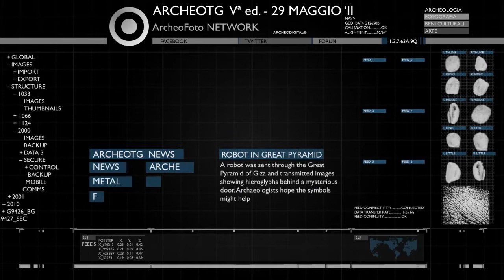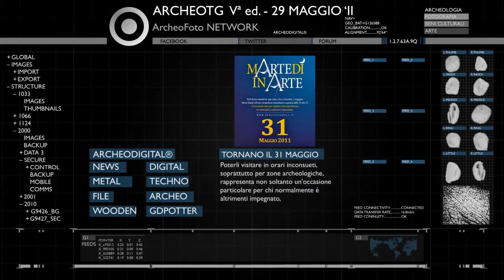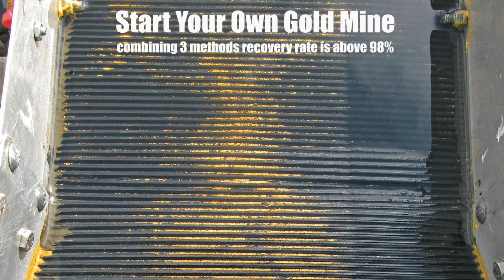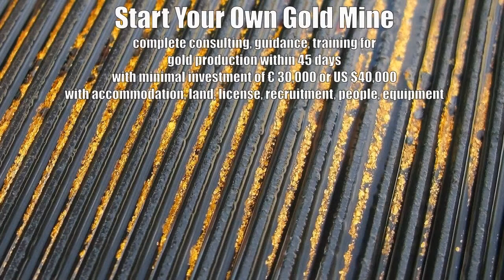gold mining in germani